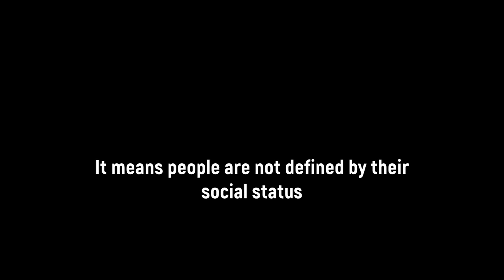Homeless man shares his food with kittens thrown away by nun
From people we heard that near the church live several kittens.
One of nun throws them into dustbin
We were looking for kittens to rescue them when found out that someone already did this...